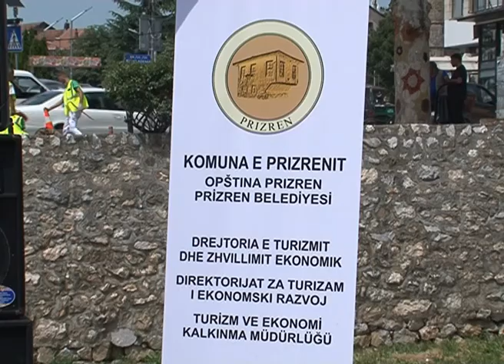22 QERSHOR LAJMI 1